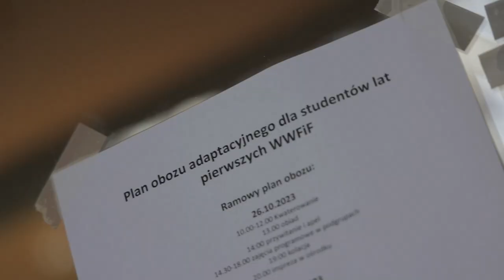Adapciak 2023 WWFiF